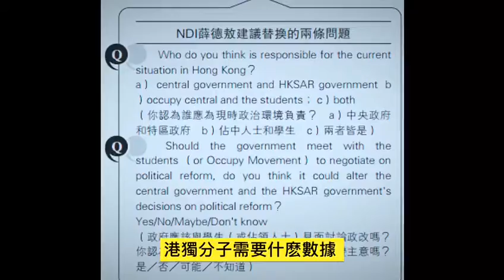傀儡民调，必遭严惩！